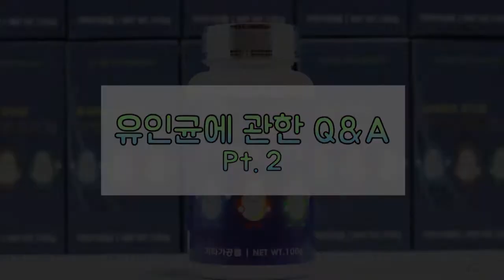발효신문 황세란유인균 발효연구원 유인균에 관한 Q&A, 유인균 매뉴얼 Pt.2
황세란 한국의과학연구원 연구위원이 유인균에 관한 질문과 그에 대한 답변을 하고 있습니다.